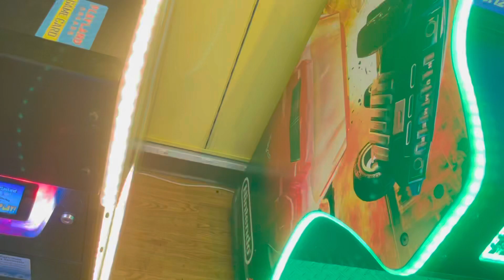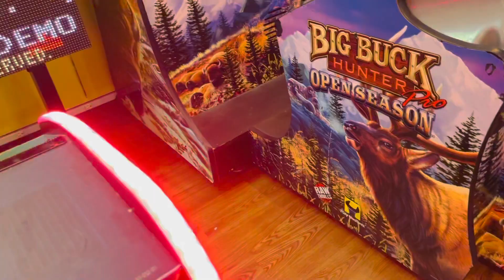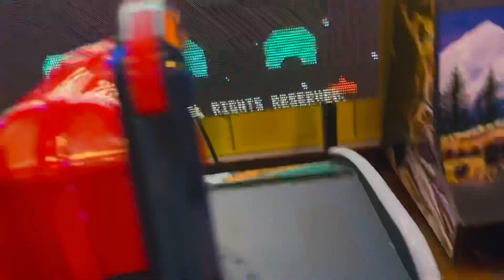Guyyaa Gammachuu Intala Tiyyaa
Guyyaa eeyba Isii Haala Kanaan Dabarsite